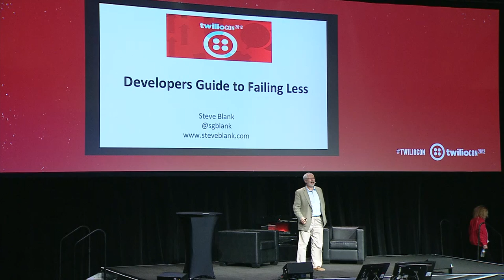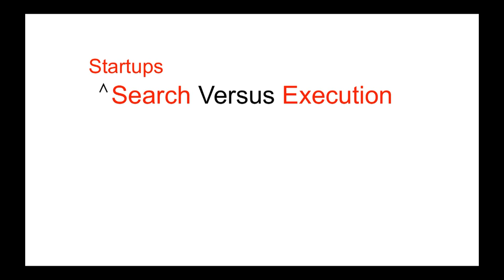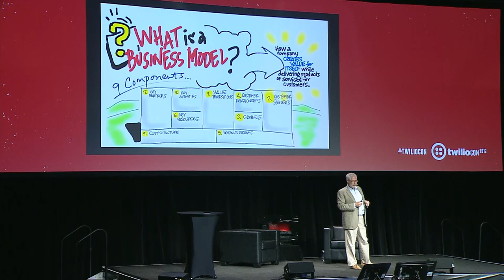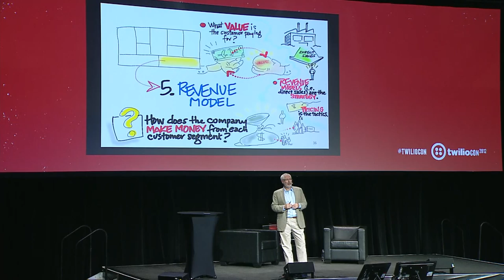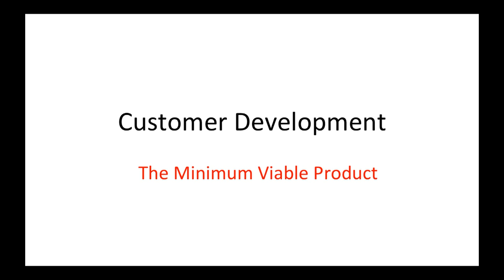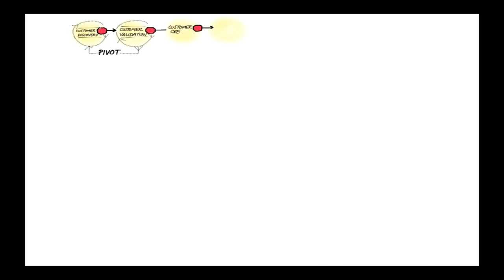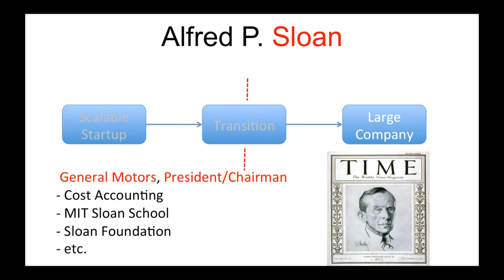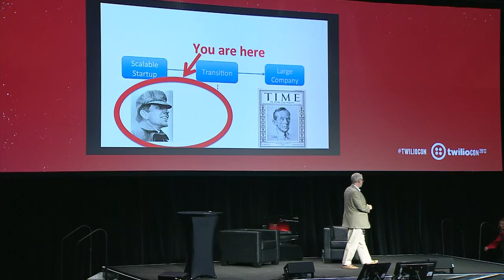TwilioCon 2012 Keynote: Building a Great Company, Step by Step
TwilioCon 2012 Keynote: Building a Great Company, Step by Step - Steve Blank, Author/Entrepreneur